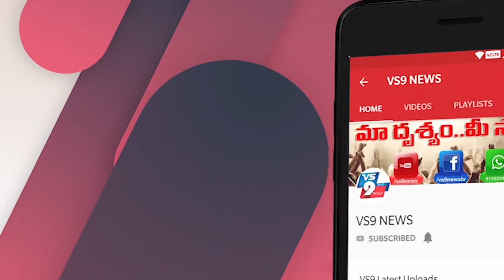Megastar Chiranjeevi Mother Anjana Devi Stitching Masks to Help Poor People ||VS9NEWS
Watch:
కరోనా మహమ్మారి దెబ్బకు చిన్నోడు పెద్దోడు అందరూ వణికిపోతున్నారు. ఏ వైపునుంచి వచ్చి ఎటాక్ చేస్తుందో అని ప్రాణాలు
చేతబట్టుకుని జీవనం సాగిస్తున్నారు. దీన్ని కట్టడి చేసే ప్రయత్నంలో భాగంగా కేంద్ర రాష్ట్ర ప్రభుత్వాలు చేయాల్సిన కార్యక్రమాలన్నీ
చేస్తున్నాయి. కరోనాను కట్టడి చేసే పనిలో భాగంగా దేశంలో లాక్ డౌన్ విధించిన సంగతి తెలిసిందే. దీంతో ముఖ్యంగా రోజువారి కూలీ
చేసుకునే ప్రజలు తీవ్ర ఇబ్బందుల్నీ ఎదుర్కోంటున్నారు. పనిచేస్తే కానీ ఇల్లు గడవనీ కుంటుంబాలు దేశంలో ఏన్నో. అది అలా ఉంటే
చాలా కుటుంబాలకు మాస్కులు కూడా కొనలేని పరిస్థితి ఉంది. దీంతో సామాజిక సృహ ఉన్నవారు తమకు తోచిన విధంగా సాయం
చేస్తున్నారు.